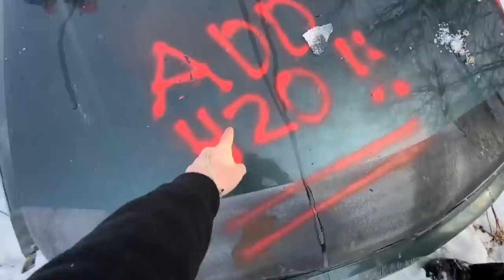Dropping A TREE On A CAR! DESTROYED!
Had some time before destroying the trailer so we decided to cut down a tree and completely destroy a car!

TOP VIDEOS

Dropping A TREE On A CAR!!!